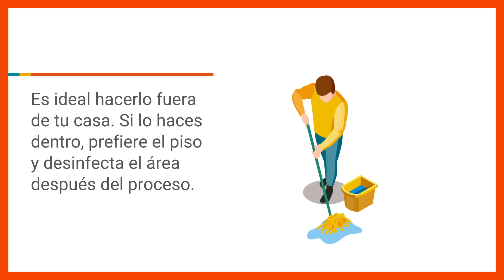Tips para recibir pedidos de forma segura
En estos días muchas personas optan por pedir productos a sus casas para disminuir las probabilidades de contagio de Covid-19. Aquí te dejamos algunos consejos para que lo hagas de la forma más segura posible. Mira este video: